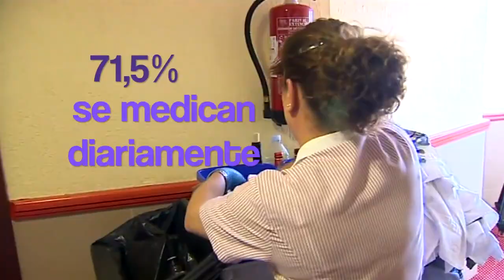Medicarse para trabajar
Esta semana Pilar Rato nos habla de economía colaborativa, mientras que Laura nos trae la última hora sobre negociación colectiva y elecciones sindicales. Además, os hablamos de Salud Laboral en el departamento de camareras de piso.